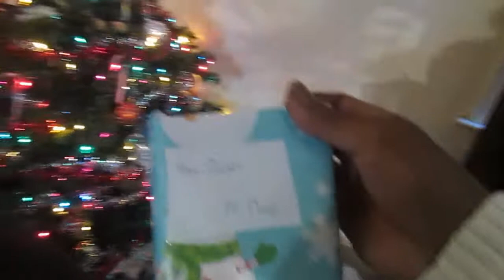I BOUGHT MY GIRLFRIEND FAKE IPHONE8!!!! Prank!!!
On Empower Tv I'm bringing the pranks out so let's get it!
On Christmas I did a Fake IPhone Gift prank on my Girlfriend I had to do it to her!!!
Next time don't ask for an Iphone lmaooooo im jk.

Sorry I’m late for the Christmas Special yah 😅